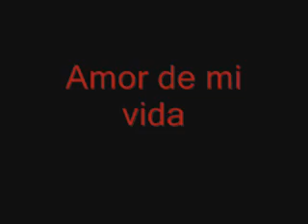SABATO 21 AGOSTO TORMENTO IN LIVE @ AQUARIUM CALASETTA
Video di :
La mia coccinella
A fuoco
Lucipher
Dimmi di sbagliato che c'è
Mi piaci
Amor de mi vida